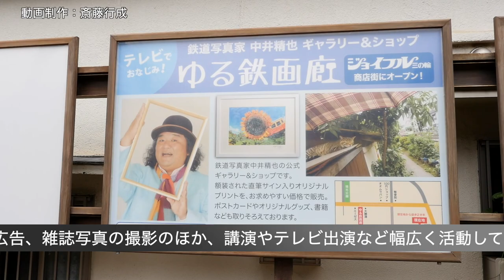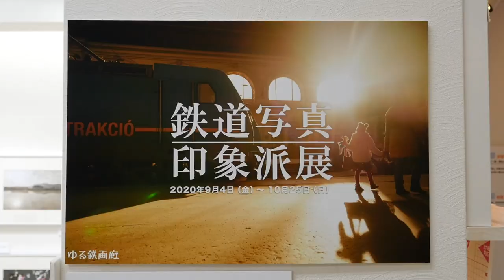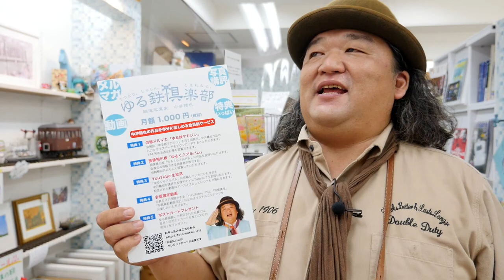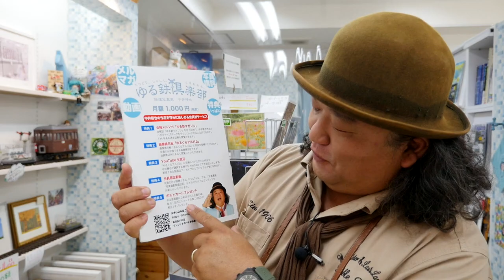鉄道写真家・中井精也氏が運営する「ゆる鉄画廊」（後編）（都電荒川線・三ノ輪橋からすぐ）紹介。中井精也写真展「鉄道写真・印象派展」紹介。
（後編）鉄道写真家・中井精也写真展「鉄道写真・印象派展」紹介。中井精也さんが運営する「ゆる鉄画廊」では、中井さんの写真作品がいつでも楽しめる。
所在は都電荒川線・三ノ輪橋駅から徒歩2分半、ジョイフル三ノ輪商店街の中で、入口に立っている等身大の中井さんの写真が目印。
ポストカード、中井さんの著書、グッズの他、ギャラリースペースでは写真展も楽しめる。
●会員制サービス
　 ○「ゆる鉄画廊」ホームページ（営業日確認できます）
○ 中井精也ブログ「１日１鉄！